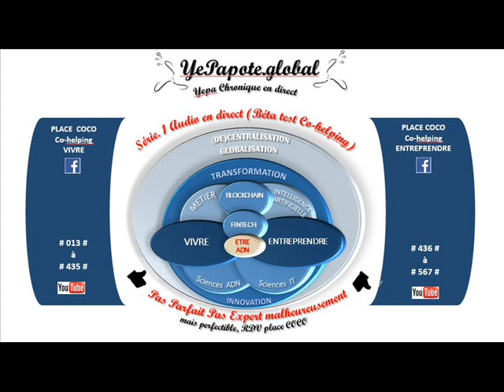#018# Recherche d'emploi # quelles opportunités et avantages d'être salariés # Quelles attentes ?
MISS YEPAPOTE ?